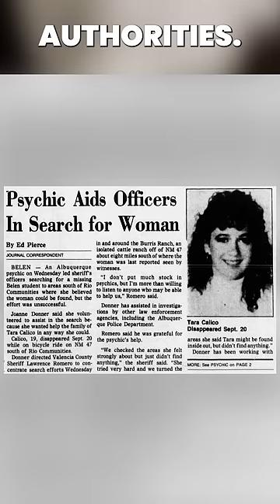The Sinister Murder of Tara Calico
On September 20, 1988, Tara was abducted while riding her bike along Highway 47, a route she frequented. Despite the efforts of her parents, Patty and John Doel, and the authorities, Tara was never found.

Nine months later, a disturbing polaroid photograph was discovered, adding to the mystery of her disappearance. Who abducted Tara Calico? And most importantly, what happened to her?

In today's video we cover the story of  The Sinister Murder of Tara Calico. Keep watching to see how we show you in this true crime documentary how a cold killer ends the life of Tara Calico. It was in the crime news for many years but went cold multiple times. Since it is something that can happen to all of us we consider this cold case as one of the most disturbing true crime documentaries.

Inspired by Eleanor Neale, True Crime Daily, MrBallen, and Kendall Rae.

Inspired by A Killer's Terrible Secret... | The Chilling Case of Sierra Lamar - Coffeehouse Crime

Inspired by Murdered For 'Being a Goth' - Eleanor Neale

Inspired by MOST WANTED MAN IN ENGLAND - The Murderous Rampage of Raoul Moat - Eleanor Neale

Inspired by Mother's murder staged as suicide by ex-husband in multi-million dollar home - True Crime Daily

Inspired by Would You Kill For Love? David & Catherine Birnie Mystery & Makeup - Bailey Sarian

On Criminal Collective we will go through true crime stories, serial killer documentary 2022, and crime news.